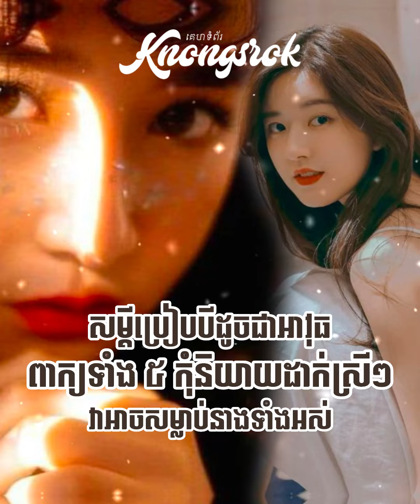សម្ដីជាអាវុធ ៥ យ៉ាង កុំនិយាយ ព្រោះមានឥទ្ធិពលអាចធ្វើKnongsrok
សម្ដីជាអាវុធ ៥ យ៉ាង កុំនិយាយ ព្រោះមានឥទ្ធិពលអាចធ្វើឲ្យស្រ្តីពិបាកចិត្តដូចស្លាប់ទាំងរស់